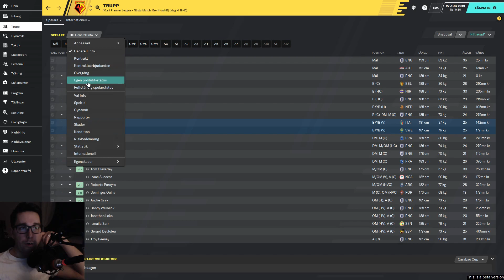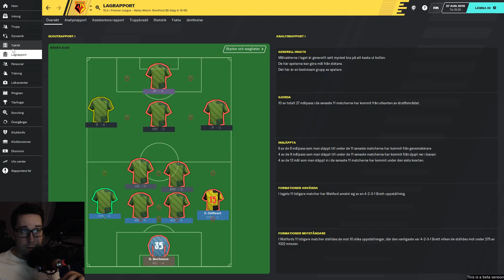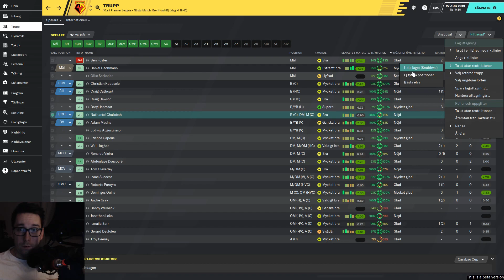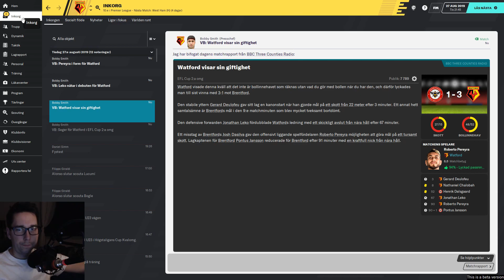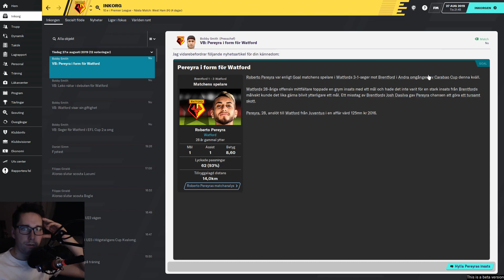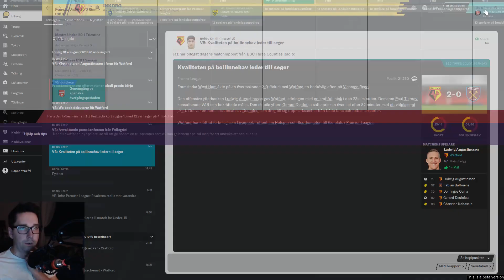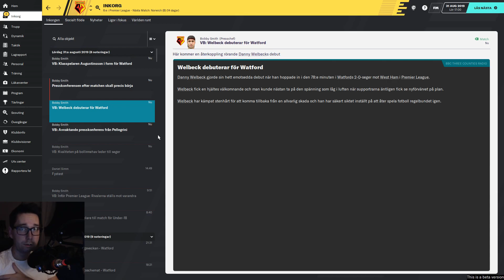FM20 - #4 - Läskcup & oväntat toppmöte [Betasave]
FM20 Betan är släppt!
Och idag spelar vi lite cup spel och möter ett lag som oväntat är i topp!